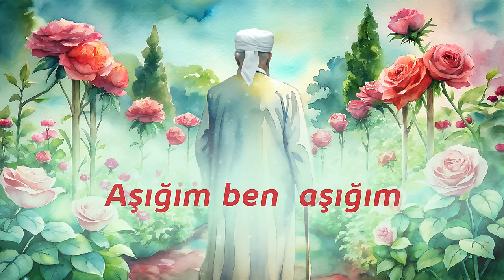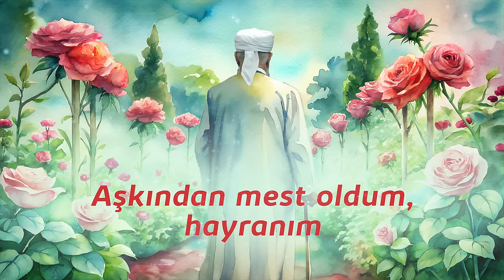SAKİ SULTANIM | Rıdvan Böke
MÛHÛBBÉ SAQİ

Mûhûbbanim mûhûbbanim
Mûhûbbê Saqi sûltanim
Di zarim bi şev û rojê
Lew bi feryad û fîxanim

Fîxanêm çû ‘erşê ‘ala
Destê min nehêlî vala
Min ne ‘hespînî-j betala
Ez bê çarê û emanim

Mûçtebayê mûntesîba
Gûla koma ‘endelîba
Destgirê jar û xerîba
Li dû te-b rêz û peymanim

Tû şah û bedl û sûltanî
Mûfta her qefl û qeydanî
Qûtbûl 'extabé zemanî
Tû gûlî ez bi te zanim

Ez bê taqet û bê êşim
Eşqû hûbba te di kêşim
Daîm medhê te dibêjim
Ji te re mest û ‘heyranim

Berî neçim bin tûrabê
Qebûl ke-j min intisabé
Min nehelî-l bend cewabê
Bê te jar û perîşanim

Zare zarim bi vê beytê
Li ber xweş bade û mey tê
Ji qelb û can 'hey û 'hey tê
Tê da feda û qûrbanim

Safi disa lew ji derdan
Qelema xû da xeberdan
Li ser mehbûbê mûhûbban
Dil bi kûl û bi hîcranim..

TÜRKÇE KARŞILIĞI:

Aşığım ben  aşığım
Saqi Sultan'a aşığım
İnliyorum gece gündüz
Feryad ile, figan ile

Feryadım arşı âlâya ulaştı
Ellerimi boş bırakma
Beni red edilenlerden eyleme
Çaresizim, emanım yok

Müntesiblerin seçilmişisin
Bülbüller diyarının gülüsün
Gariplerin ellerinden tutan
Saf tuttum, izinden yürüyorum

Sen Şahımız, azizimiz Sultanımızsın
Kilitleri ve prangaları açan anahtarsın
Sen ki Zamanın Kutbu'sun
Sen gülsün biliyorum

Takatsizim, aklım başımda değil
Senin aşkından muhabbetinden
Her daim seni medhederim
Aşkından mest oldum hayranım

Toprak altına girmeden
İntisabımı kabul buyur
Ve beni cevapsız bırakma
Sensiz kimsesiz ve perişanım

Söz: Recep Kırtay
Beste & Yorum: Rıdvan Böke
Yönetmen: Mikail Şimşek
Aranjör: Stüdyo Anka - İsmail Ergenler
Klip: MyMecra

Osmanlı Doğal Taş ), LORİS PARFÜM ve Vedat OKUR'a Teşekkürler...